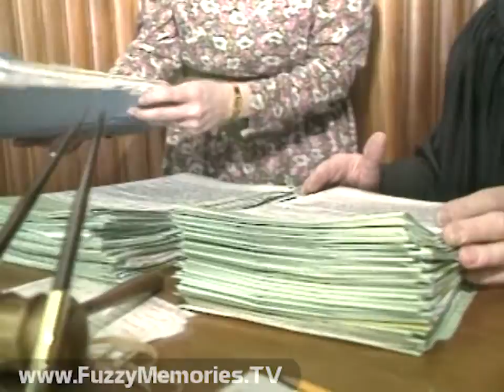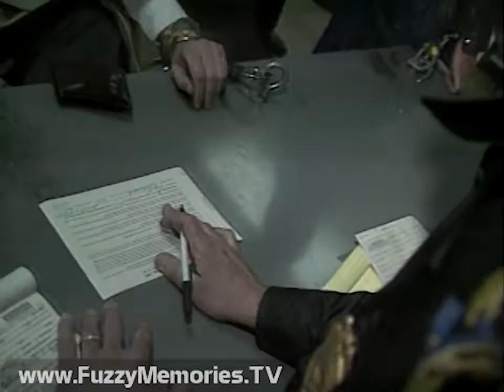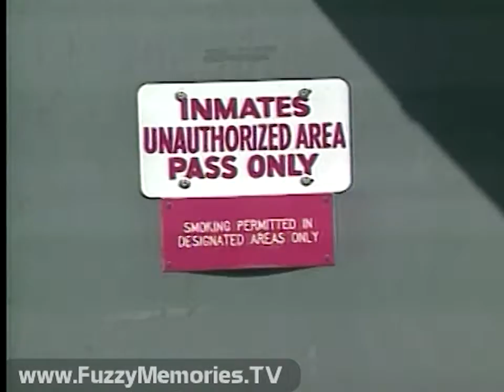WJLA Channel 7 (Washington, DC) - News 7 - "7 Inside: Weaving Around the Law" (1988)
Here, from WJLA Channel 7 in Washington, DC, is a '7 Inside' report in five parts by Roberta Baskin about the issue of drunk drivers who continually get away with their crimes even after many arrests - and some drunk drivers aren't even caught.

The first part is introduced by anchor Gail Pennybacker, showing sobriety tests and roadblocks; 36 drunk drivers were arrested in one checkpoint, and 9 were repeat offenders. Interviews include Judge Vincent Femia of the Prince Georges County Circuit Court. Cases spotlighted include Carol Ann Riley who has a suspended license but drove anyway; Randell Coe who easily got a license in DC despite losing his Virginia license; George Macon, with eight drunk-driving convictions, caught multiple times driving a car; and "Allan," a first-time offender in Fairfax County despite multiple offenses in other states.

Anchors Paul Berry and Susan King introduce Part 2 on the 5:00pm newscast, which shows a drunk driving arrest (the same guy within two hours on the same night), which no doubt will come to nought, as Montgomery County Officer John Fitzgerald concedes. Also interviewed in this part are Patty Herzog of Mothers Against Drunk Driving and Fairfax County Commonwealth Attorney Robert Horan. A few examples of such cases that were resolved and their aftermath (James Brown, Diane Darby, Douglas Deal, Denny Owens - and Carol Ann Riley, George Macon and "Allan" from the prior part) are shown. One factor why they get away, as Roberta notes, is prosecutors' failure to use the "habitual offender" label.

The next day, Paul introduces Part 3 which starts off with the case of John and Mary Crane who were hit head-on by a drunk driver, Kathy Dolan, who was arrested for the crime and only a month later was caught again. Robert Horan makes his observations which don't necessarily jibe with Roberta's finding the offender with no problem. Nor was there any problem finding another "habitual offender," Mark Winkler, whose car collided with another car with three female co-eds who were all killed. He was sentenced in Florida, then extradited back to the DC area where he got the max.

Part 4 is introduced by Renee Poussaint, and starts with a February 16th incident at 16th and K Streets where a delivery truck crashed into a dozen vehicles and five utility poles, leaving one woman seriously injured; a crowd pulled the driver from the cab and wrestled him to the ground; one witness said it took six men to do so. The culprit, Jerome Greene, called it an "accident," but had a long rap sheet. District Motor Bureau chief Larry Greenberg is interviewed about this case and doesn't say much about it. Randy Coe is brought up again and speaks, and Greenberg double-talks his way into why they don't act on cases like Coe's.

For the last part, introduced by Paul, Roberta starts off by mentioning that Maryland and Virginia rank among the bottom five in stopping drunk drivers in a National Commission Against Drunk Driving survey, then spotlighting David Dent who has so many drunk driving convictions he has to go to a DWI facility of Prince George's County's Department of Corrections - across the street from the prison. Judge Vincent Femia, however, calls such facilities "a limited option." The effectiveness of roadblocks is also highlighted - moreso in New South Wales, Australia, where such roadblocks are a more effective deterrent. Here, drunk drivers are ordered by judges to use an "interlock" if they get behind the wheel; one such user, Edward Gross, is interviewed, as are Jock Waldo of Guardian Interlock Systems and another "repeat offender," David Powell. Roberta concludes this series by noting one of the drunk drivers spotlighted had a serious accident where he suffered broken ribs, but also claimed other victims.

This aired on local Washington, DC TV in 1988.

This footage was donated to The Museum of Classic Chicago Television as part of the Roberta Baskin Collection.